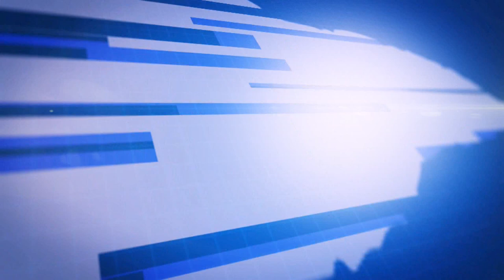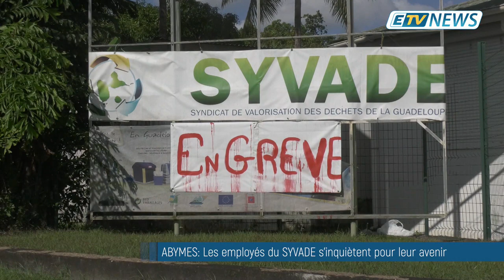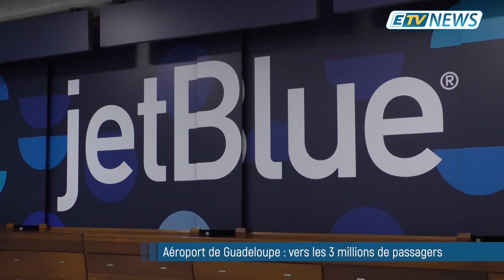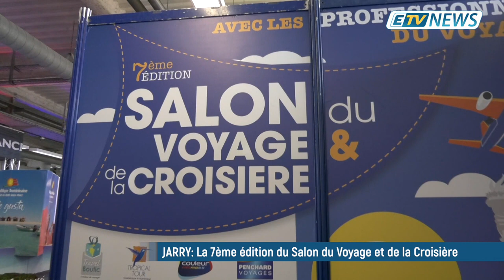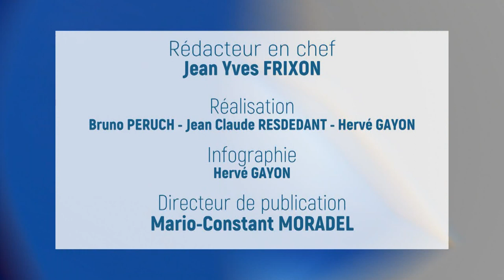JT ETV NEWS du 31/01/20